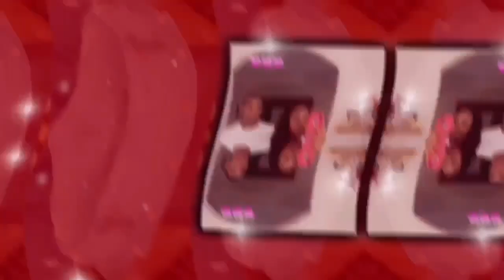Try Not To Die Laughing | A&J Reaction